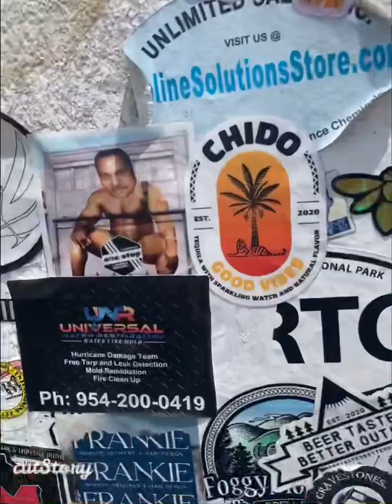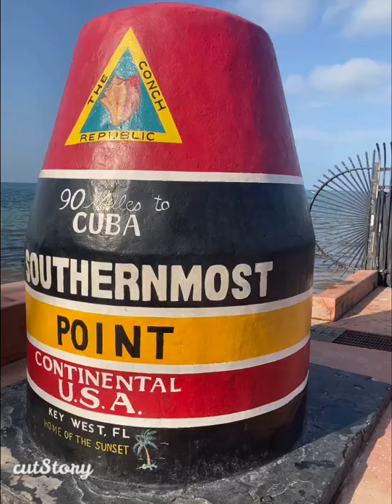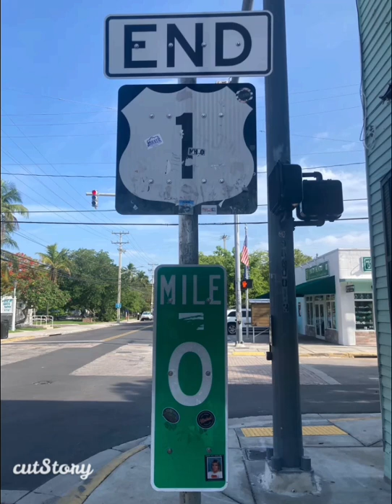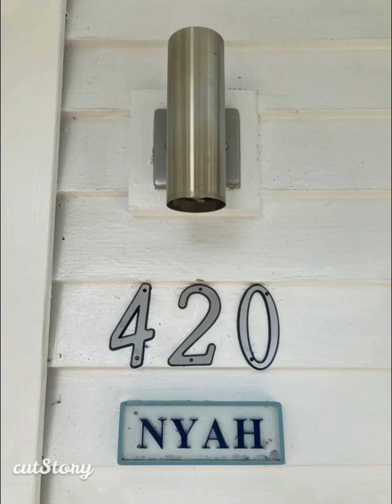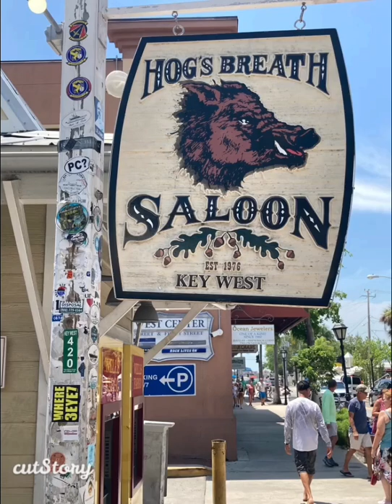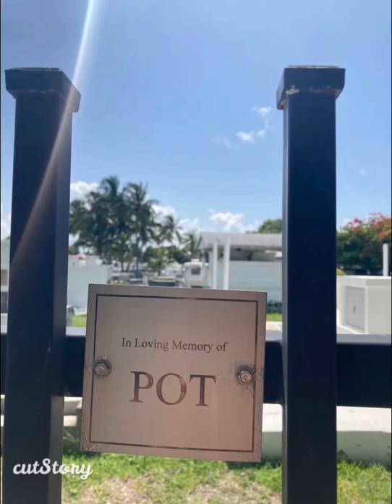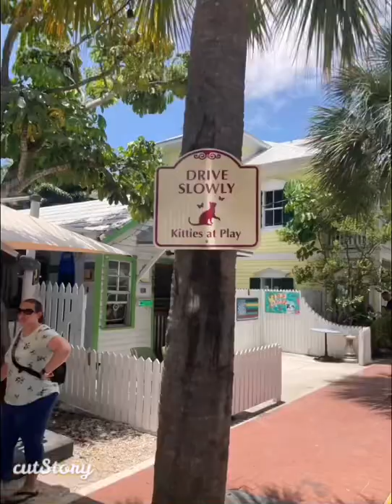My weekend in Key West, FL. 🥰